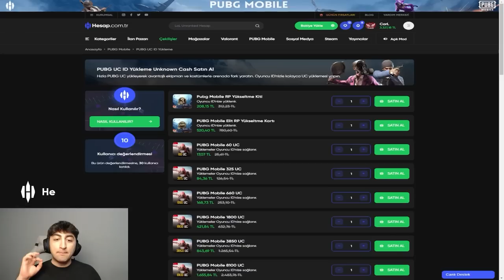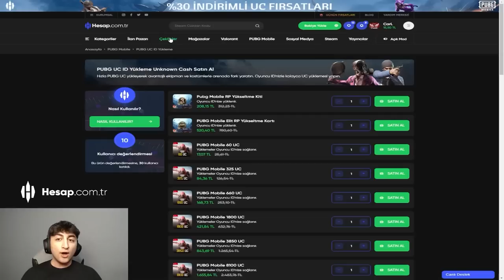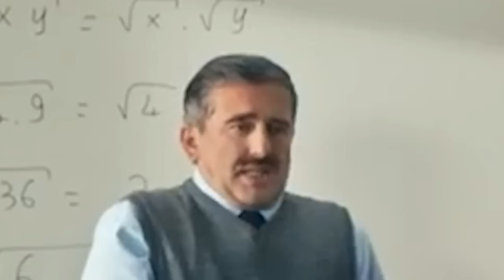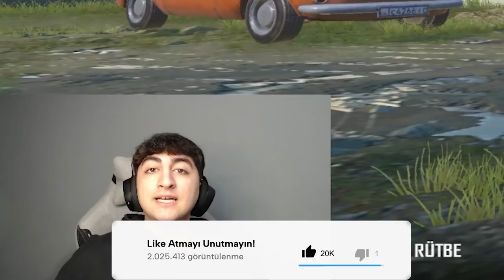UCUZ ORTA PAHALI RANDOM İZLEYİCİ HESAPLARINA GİRDİM! ( DWOZ'UN HESABI ÇIKTI! 😲 ) - PUBG Mobile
Bu Videomuzda Pubg Mobilde Ucuz Orta Pahalı Random İzleyici Hesaplarına Giriyorum Ve DWOZ'un Hesabı Çıkıyor.